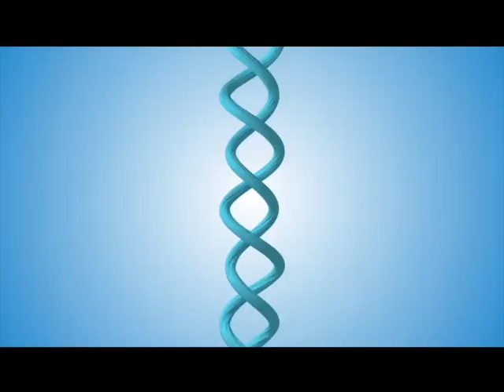Widespread Noise - Funk Warp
From the album "Blackfly"